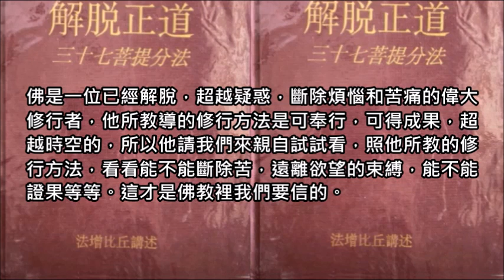這才是佛教裡我們要信的